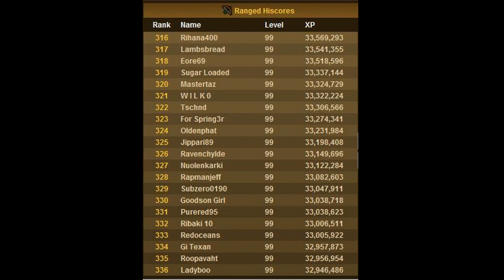Runescape - best portuguese ranger !!!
Sorry, guys had to re-upload it due to a problem with audio track. So basically this its kinda the evolution of my runescape range pass the years, and me get 1º rank on portuguese  community.
Range since always had been my favourite skill on runespape either to pk or just kill npc´s...

ignore this:range of ish ishybadboy
runescape bs bh pking bounty hunter pking bountyhunter bs bh rs runescape jagex ltd upload videos p hat purple hat clan purple hats bh clans runescape di rs elvemage kids ranqe lord makup lord makeup lord make up lord mak up
rs elvewatford
runescape pking p2p f2p member bh bounty hunter team cape rs jagex range of ish pk vid
rs elvewatford
1 Pure Devil, Evilsexc, Dizzy Mauler, I Shonomercy, E4t F0od Nub, Im Easy Xp, Iminsan3, Pure insan3, and Xoxofuryxoxo.
6th outlaw i meleed i ultimate strength hybrid barrage blitz burst 99 range mage krazyfaken finnald party hat phat set rich staker best runescaper runescape 100m 100B 1b 99 magic party best drop party 99 range 99 str 99 def 99 atack TANKER pk vid purple p-hat yellow p-hat green blue p-hat white p-hat banned runescape acount permantly banned back last chans appeal declined 99 summoning steel titan obsidian golem titans lava titan war